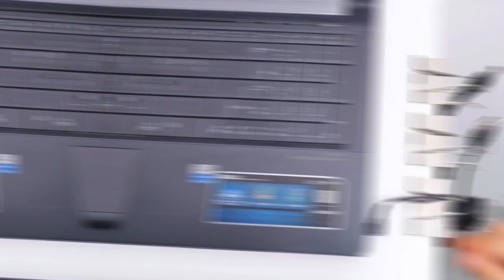BINDER CLIPS LIFE HACKS #1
life hacks how to get rid of sore throat
1000 life hacks
123 go life hacks for school
123 go life hacks in hindi
123 go life hacks clothes
123 go life hacks food
101 life hacks
1000 life hacks pdf
100 accurate life hacks
10 life hacks that actually work
hacks for no limit 2
life hacks o que significa
life admin life hacks
50 life hacks
5 minute life hacks for school
5 minute crafts worst life hacks
5 minute crafts everyday life hacks
5 minute crafts daily life hacks
5 minute crafts girly life hacks
5 minute crafts school life hacks
5 minute clothes life hacks
5 minute life hacks girly
5 minute life hacks youtube
life hacks 3d pen
life360 hacks
life hacks 3 amazing
life hack 3d printing
30 life hacks
life 360 hacks reddit
life 360 hacks 2023
life 360 hack apk
31 life hacks
35 life hacks
3d pen life hacks
3d printed life hacks
31 genius life hacks that actually work
33 essential life hacks that are actually useful
321 go life hacks
33 life hacks
6 awesome dc motor life hacks
6th grade life hacks
64 life hacks for success
64 life hacks
iphone 6 life hacks
iphone 6 battery life hacks
duck life 6 hacks
persad life hacks part 6
6 toothpaste life hacks
25 life hacks
2022 life hacks
21 simple life hacks
200 life hacks
27 life hacks
20 life hacks
23 go life hacks
2023 life hacks
27 easy life hacks for your home
40 life hacks
49 life hacks
4 awesome dc motor life hacks
41 life hacks
41 life hacks for adhd
41 crazy life hacks
45 life hacks
42 life hacks